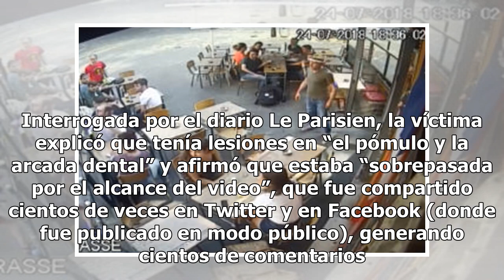Brutal golpe que recibió una joven en París tras increpar al hombre que la estaba acosando – VÍDE...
Brutal golpe que recibió una joven en París tras increpar al hombre que la estaba acosando – VÍDEO Mexico 24-horas